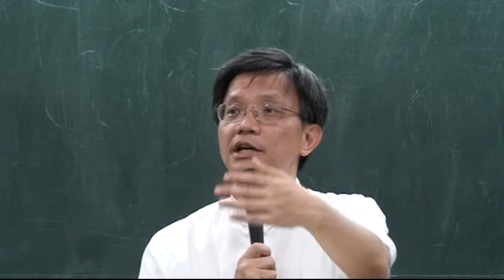臺灣大學吳展良教授： 《論語‧學而》第九講 部分1 「禮之用，和為貴」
臺大歷史系吳展良教授《論語‧學而篇》講述；課程：東方文化講習會
上課用書：錢穆，《論語新解》；朱熹，《四書集注》

有子曰：「禮之用，和為貴。先王之道，斯為美。小大由之，有所不行。知和而和，不以禮節之，亦不可行也。」

《四書集注》

有子曰：「禮之用，和為貴。先王之道斯為美，小大由之。禮者，天理之節文，人事之儀則也。和者，從容不迫之意。蓋禮之為體雖嚴，而皆出於自然之理，故其為用，必從容而不迫，乃為可貴。先王之道，此其所以為美，而小事大事無不由之也。有所不行，知和而和，不以禮節之，亦不可行也。」承上文而言，如此而復有所不行者，以其徒知和之為貴而一於和，不復以禮節之，則亦非復理之本然矣，所以流蕩忘反，而亦不可行也。程子曰：「禮勝則離，故禮之用和為貴。先王之道以斯為美，而小大由之。樂勝則流，故有所不行者，知和而和，不以禮節之，亦不可行。」范氏曰：「凡禮之體主於敬，而其用則以和為貴。敬者，禮之所以立也；和者，樂之所由生也。若有子可謂達禮樂之本矣。」愚謂嚴而泰，和而節，此理之自然，禮之全體也。毫釐有差，則失其中正，而各倚於一偏，其不可行均矣。

《論語新解》

和為貴：禮主敬，若在人羣間加以種種分別。實則禮貴和，乃在人羣間與以種種調融。

斯為美：斯指禮，亦指和。先王之道，以禮為美。和在禮中，亦即以和為美。

小大由之：事無大小，皆由禮，亦即皆由和。

有所不行：此四字連下讀，謂亦有不能行處，如下所云。

知和而和，不以禮節之，亦不可行也：節，限別義。如竹節，雖一氣相通，而上下有別。父子夫婦，至為親密，然雙方亦必有別，有節限，始得相與成和。專一用和，而無禮以為之節，則亦不可行。言外見有禮無和之不可行，故下一「亦」字。

本章大義，言禮必和順於人心，當使人由之而皆安，既非情所不堪，亦非力所難勉，斯為可貴。若強立一禮，終不能和，又何得行？故禮非嚴束以強人，必於禮得和。此最孔門言禮之精義，學者不可不深求。

【白話試譯】

有子說：「禮之運用，貴在能和。先王之道，其美處正在此，小事大事都得由此行。但也有行不通處。只知道要和，一意用和，不把禮來作節限，也就行不通了。」